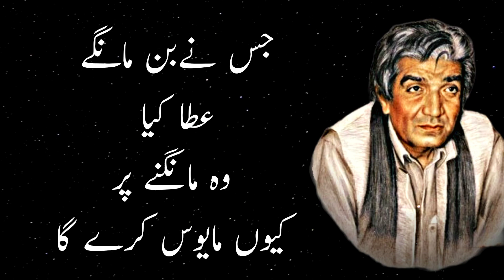zindagi || wasif Ali wasif quotes about life || IQ Point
zindagi Kiya hai
Dil darya samundar
Qatra qatra qulzam
Urdu quotes
achi batein
qeemati batein
wasif e basafa
hazrat wasif Ali wasif quotes
aqwal e zareen